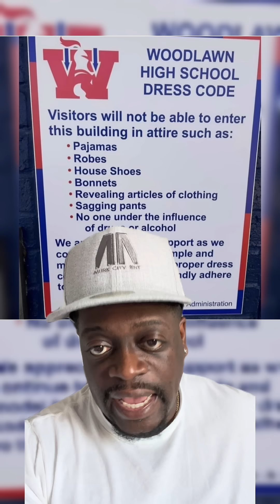Shuler King - Woodlawn High School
Your Favorite Undertaker Comedy Tour
ForTickets 👇🏿

Arlington, TX
Aug 15-18
Arlington Improv

Dania Beach, FL
Aug 28, 2024
Dania Beach Improv

Jacksonville, FL
Aug 29-31
Comedy Zone

Bridgeport, CT
Sept 19
The Stress Factory

New Brunswick, NJ
Sept 20-21
The Stress Factory

Washington, DC
Oct 17-19
DC Comedy Loft

Nashville, TN
Oct 24 - 26
Zanies Comedy Club

Oklahoma City
November 8-9
Bricktown Comedy Club

Tulsa OK
November 10
Bricktown Comedy Club

Detroit, MI
Nov 14-15
Detroit House Of Comedy

Orlando, FL
Nov,29 – Dec, 1
Orlando Improv

Richmond, VA
Dec 6 - 8
Richmond Funny Bone

Louisville, KY
December 12-14
Louisville Comedy Club